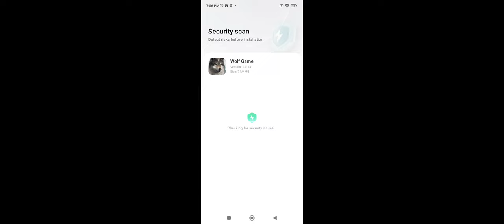Op Gameplay Of Overdox Of Bike Hammer